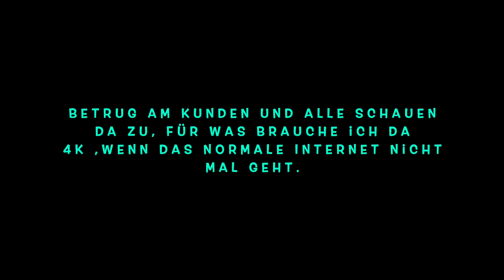Grosse Kreisstadt Lörrach - Heerischried , Internet Probleme ,ja nicht nur im tiefsten Schwarzwald-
muss man noch mit Rauchzeichen arbeiten, nein auch in den grossen Kreisstädten, egal ob man morgens um 5:00 oder mittag ins Internet gehen will es läuft einfach nicht, so wie im tiefsten Schwarzwald, wo das Licht noch mit dem Hammer ausgemacht wird, auch in Herrischried dürfen die Bürger für was bezahlen, das Sie nicht bekommen so wie in der Grossstadt.